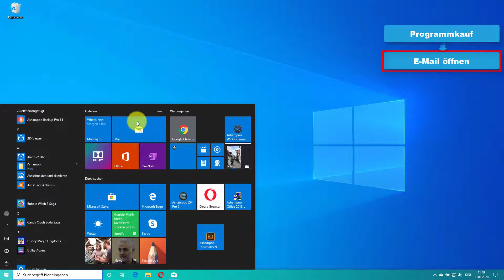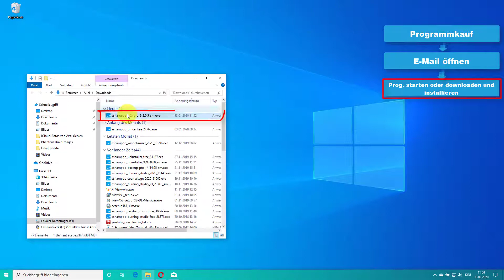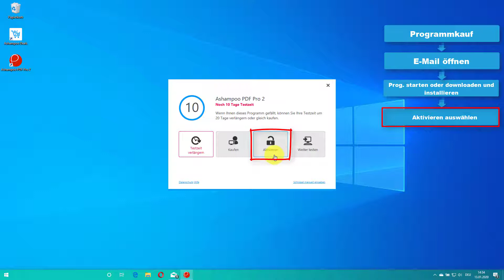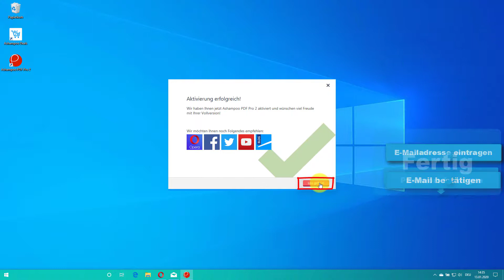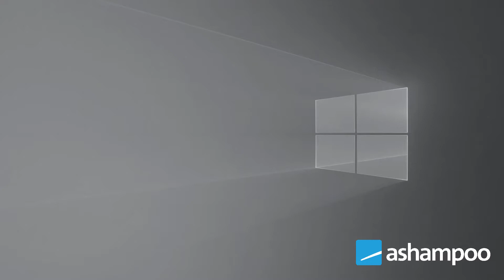So können Sie ein Ashampoo-Programm aktivieren und ein neues MyAshampoo-Kundenkonto anlegen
In diesem Video-Tutorial möchten wir Ihnen zeigen, wie Sie ein Programm nach dem Kauf aktivieren können und sich ein neues MyAshampoo-Kundenkonto anlegen können.